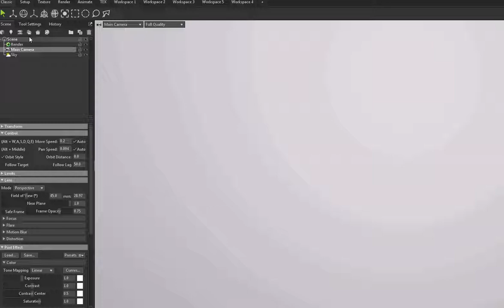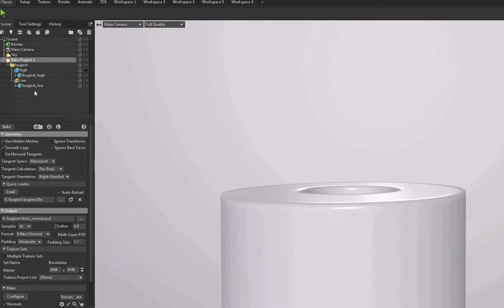Marmoset Toolbag 4 Skew Breaks